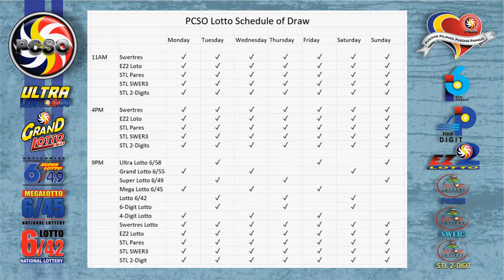Swertres|3D and EZ2|2D Lotto 2PM Draw, Saturday, November 21, 2020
Here are the results of PCSO Lotto today, Saturday, November 21, 2020, 2PM draw for the Swertres/3D Lotto result, and EZ2/2d Lotto Result.

Time Stamps:
00:25 - Swertres Lotto Result
00:16 - Ez2 Lotto Result